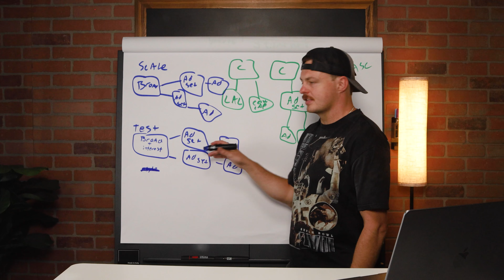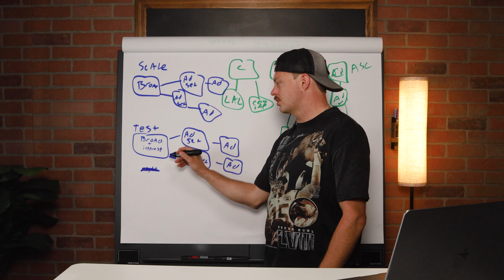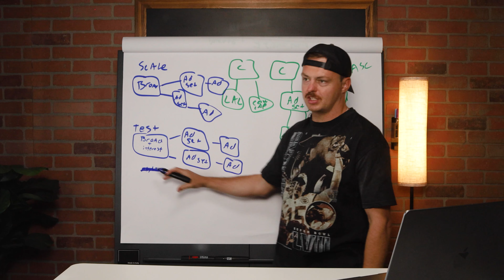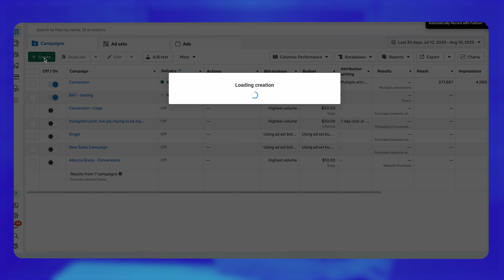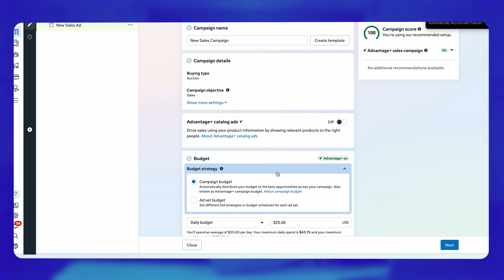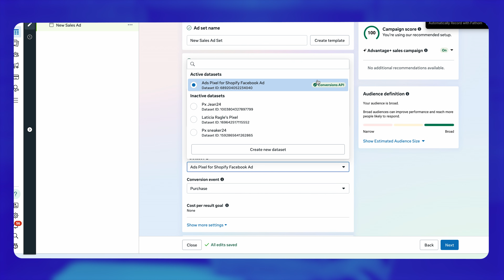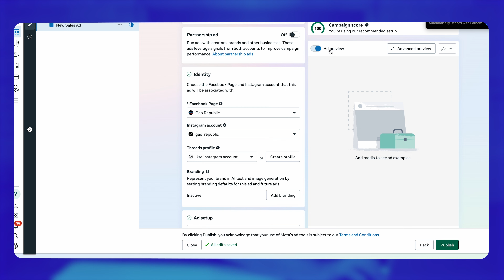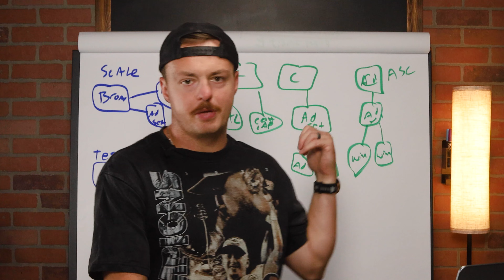How to Run Meta Ads for Clothing Brands (Step by Step Tutorial)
🧵Meet and talk strategy about your brand with a USA based manufacturer, Threadbird

We messed up a bit in the last upload, so this video sets things straight. You’ll get a full breakdown of how to set up Meta ads for a clothing brand — from testing creatives to scaling winning campaigns. I’ll walk through Ads Manager step by step, explain budgets, targeting, and the metrics that actually matter if you’re trying to grow sales online.

00:00 Introduction
00:20 What this video covers (ads breakdown)
01:00 The editing mistake explained
01:23 Setting up campaigns on the whiteboard
01:32 Testing campaigns explained
02:12 Picking audiences & interests
02:31 Types of ad sets to test
03:01 Scaling campaigns with winning ads
04:01 Real ad account example (500 purchases)
04:27 Scaling strategy & retargeting update
04:48 Campaign setup for clothing brands
05:22 Campaign budget distribution explained
06:03 How much budget to start with
06:14 Conversion location & pixel setup
06:59 Targeting by age & gender
07:21 Where to send traffic (collection vs product page)
07:50 Creative not covered in this video
07:59 Key metrics to track in Ads Manager
08:25 Beyond Meta Ads – scaling a clothing brand